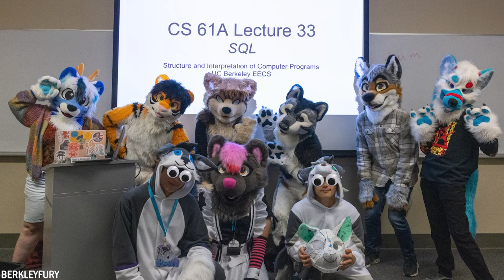20 Personer Som Identifierar Sig Som Icke-Mänskliga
I dagens ständigt föränderliga värld ser vi en anmärkningsvärd ökning av individer som identifierar sig själva på unika sätt. Denna självidentifikation går bortom traditionella normer och omfattar ofta fascinerande och ibland otroliga livsstilar. Från strävan efter att bli en alvliknande varelse till att leva som en människovalp, idag presenterar vi 20 personer som identifierar sig som icke-mänskliga.

Om oss:
Välkommen till KLOK ÄLG. Vi laddar upp topp 10-videor och täcker de mest intressanta ämnena i världen. Du kan förvänta dig en ny video 2-3 gånger i veckan.